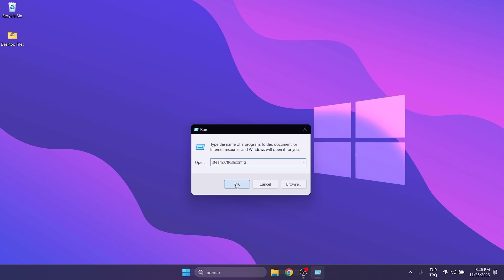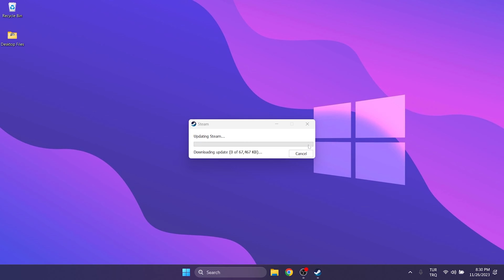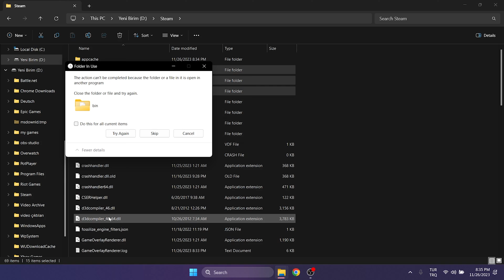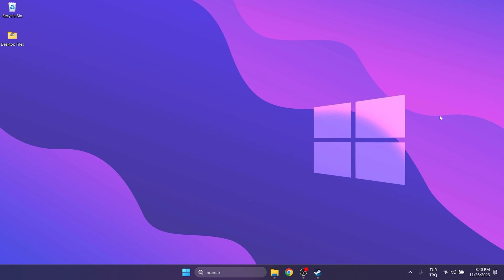STEAM BIG PICTURE MODE NOT WORKING [FIXED] | Fix Steam Big Picture Mode Not Opening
Here's how to fix steam big picture mode not working. This error is searched as steam big picture mode not opening. And in this video I showed you how you can fix this steam issue only in 4 minutes.

Video Parts:
00:00 Info&Intro
00:14 Reset Steam
01:02 2. Solution
02:02 Reinstall Steam without deleting it
03:18 Ending&Outro